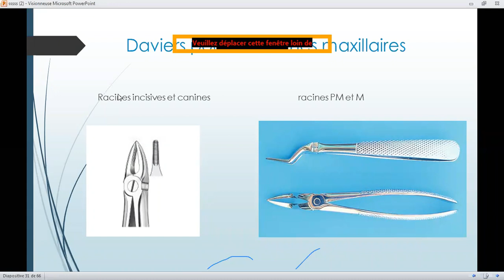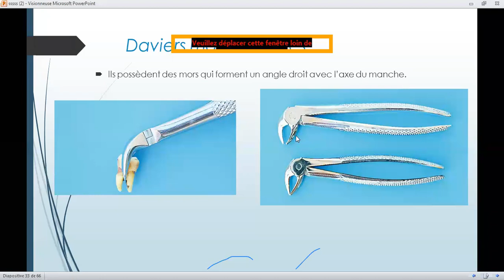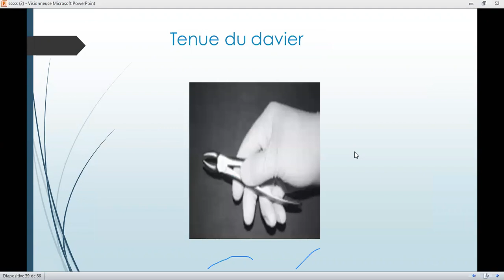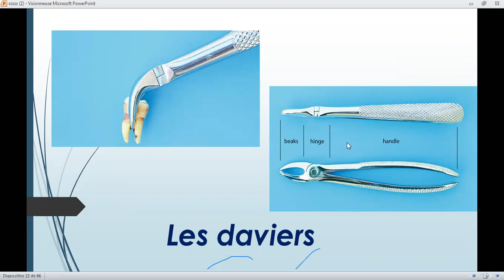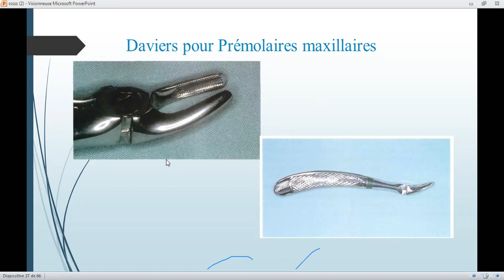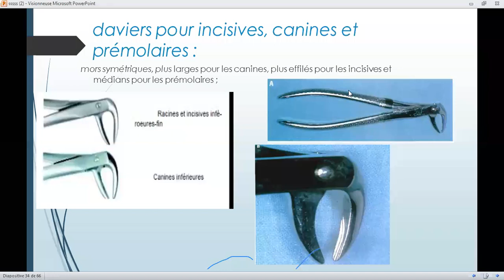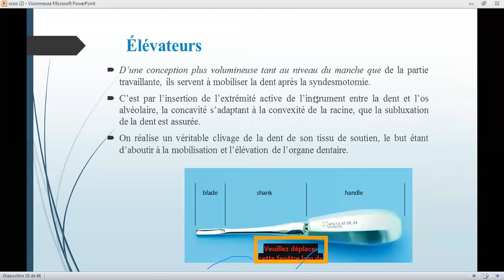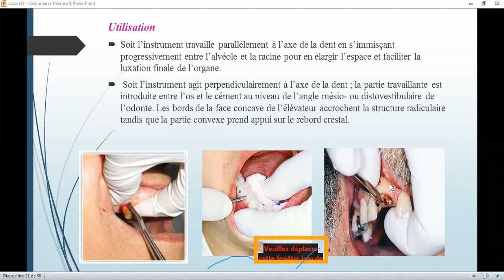TD Pathologie Deuxième Année Médecine Dentaire Partie 3